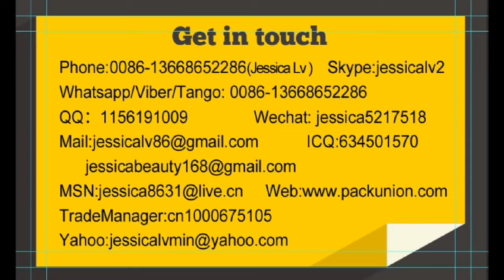jessica epe foam hose extrusion line